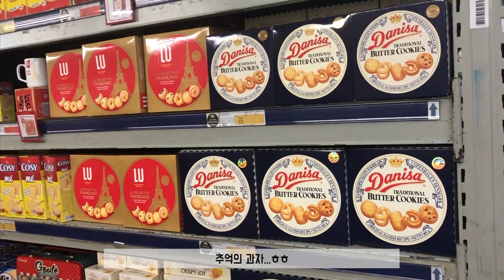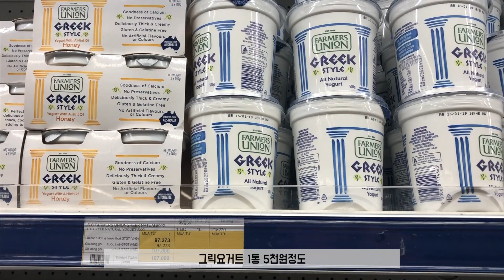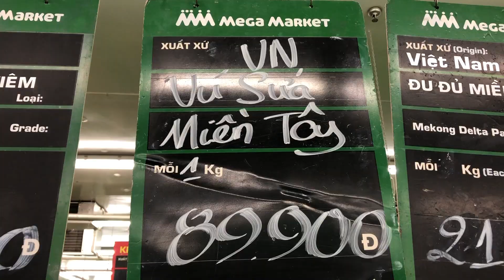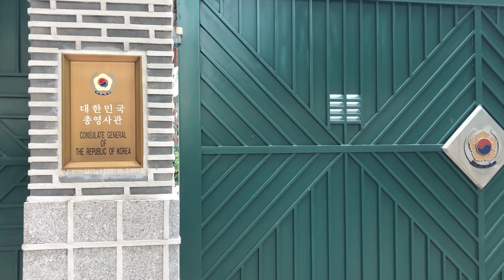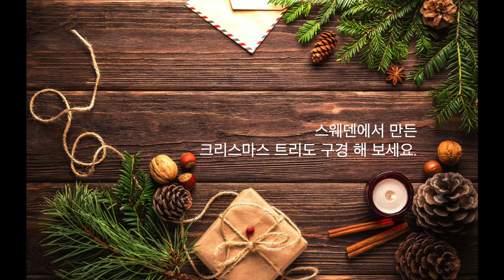미영미선 VLOG💛 베트남 로컬 마트 구경 ㅣ 크리스마스 준비 시작 ㅣ 무우콩나물밥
➡︎ 영상 속 정보

0:40 쇼핑하는 마트  MM MEGA MARKET An Phú

8:24 : 인도 레스토랑 Tandoor Indian Restaurant

13:48 : 승민이 구두 미니멜리사 (스웨덴 직구사이트"베이비샵" 에서 협찬 받았습니다.)

🎵사용한 음악